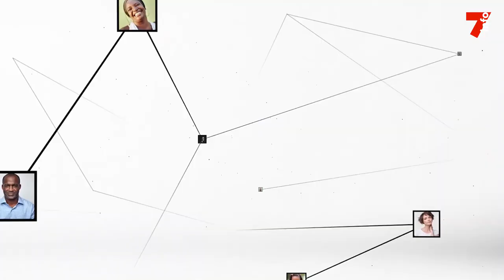Abdelmalek Kettani : "Le Maroc sera toujours aux côtés de la Côte d'Ivoire"